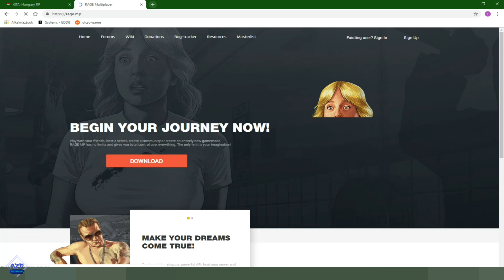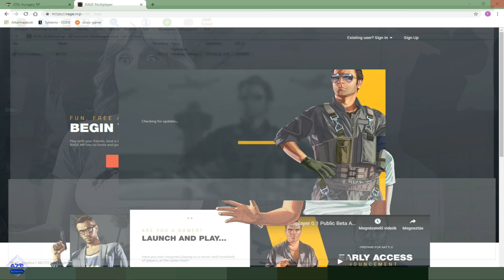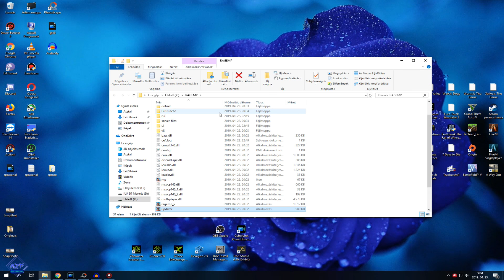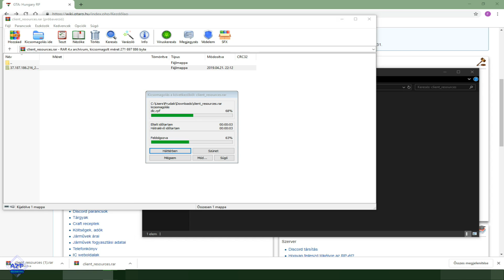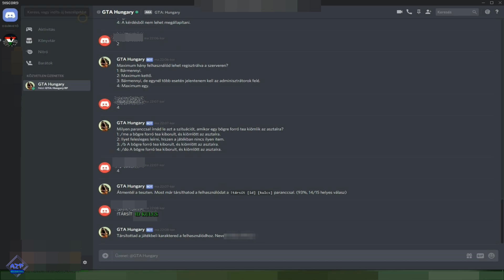GTA: Hungary RP --- ✍🏼 Telepítés és Regisztráció ✍🏼 [ELAVULT]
Egy kedves barátomnak segítettem telepíteni és beállítani a dolgokat, gondoltam egyúttal fel is veszem hátha sokaknak segítség. A Sok kitakarás az ő kérésére készült.

Szerver IP címe: 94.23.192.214:22005 (Nembiztos, hogy aktuális)

Meghívó kódom: RDV464YK

Ha bármi kérdésetek van akkor, többeközt a szerver discordján a "segítség" szobában tudjátok jelezni a kérdéseiteket/problémáitok.

UPDATE:
Automatikus frissítés
1. Töltsd le a frissítőt
2. Futtasd a programot, add meg a RageMP telepítési útvonalát (ha helytelen) és kattints a 'Frissítés' gombra.

---Más---
Felmerült a kérdés így itt is közlöm, hogy az alábbi szervert várom:
Ha minden jól megy, akkor itt fogok maradandóan jelen lenni. [Amint megnyit]

Ezt csak így itt hagyom, nem mint, ha kéne vele foglalkozni